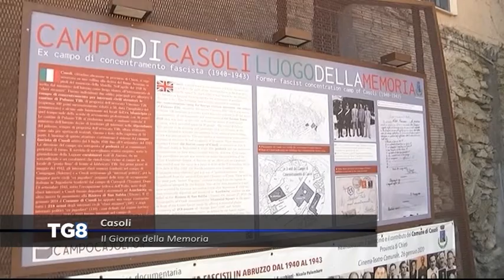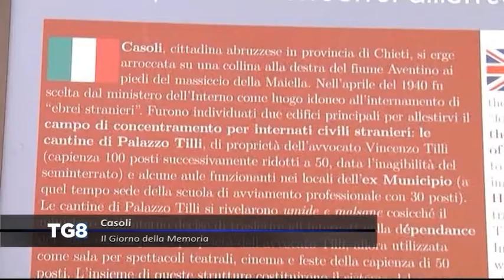LIVE Casoli - Il Giorno della Memoria